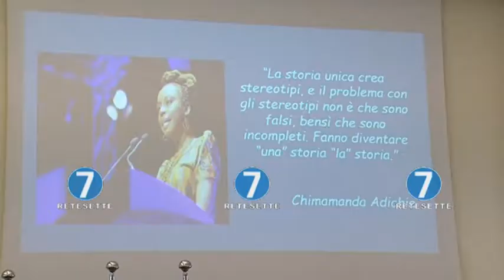TORINO E LA SETTIMANA CONTRO IL RAZZISMO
L'Italia celebra  la settimana contro il razzismo e per favorire il dialogo tra le varie culture e religioni in una città come Torino dove è sempre più forte la presenza di stranieri e immigrati , la giunta comunale ha messo in campo nuove sfide.